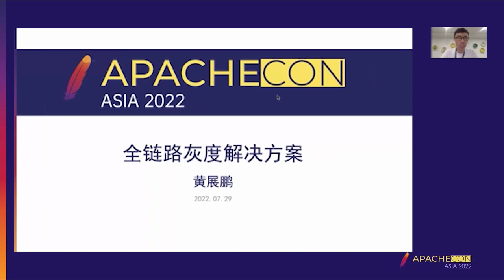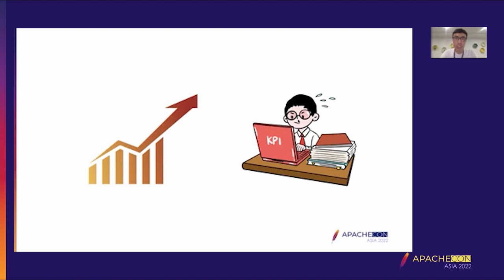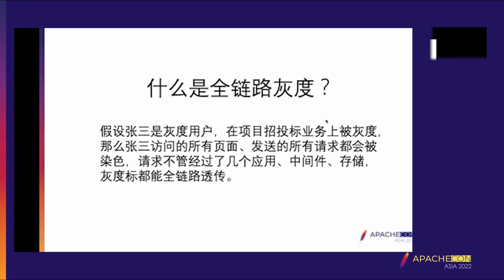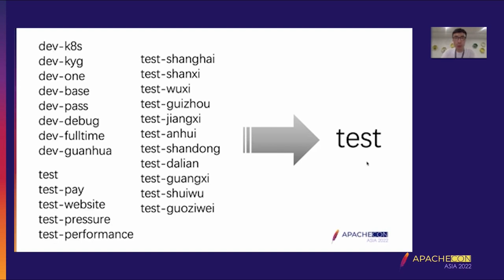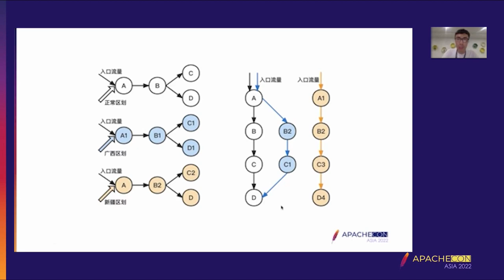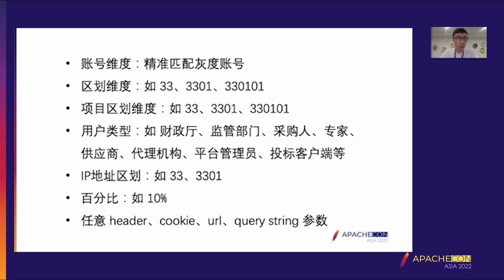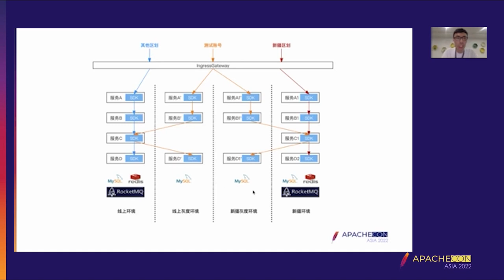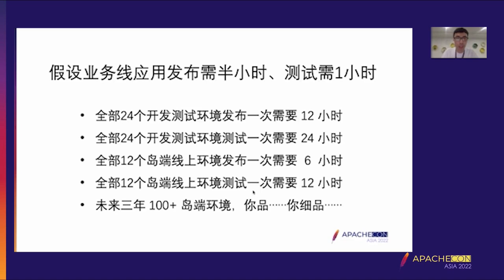Rocketmq Based Full Link Business Gray Scale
Zhanpeng Huang: Zhengcaiyun Co., LTD, The architect, Zeng Lin, director of basic platform of Zhengcaiyun Co., LTD. I have participated in and contributed to RocketMQ, Seata, Istio, Dapr, Dubbo, Pulsar, Layotto, Aeraki, SciKit-Learn, Sealer, etc. I have participated in RocketMQ & Apisix online salon, etc

Under the cloud native distributed micro-service architecture, RocketMQ and other middleware are used to realize the whole-link business gray scale management and control capability for the business under the condition of basically no intrusion to the business